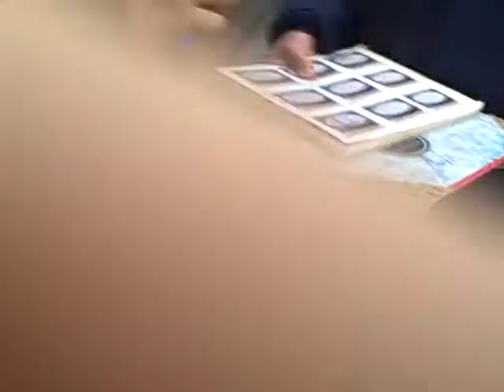Evgeny Grachev signing autographs